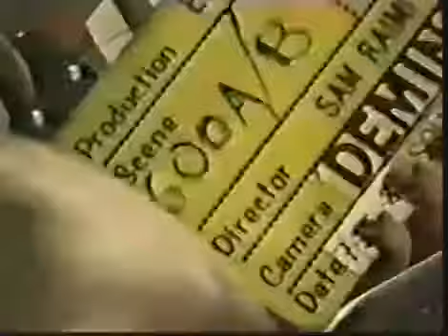Evil Dead 2 Behind the Scenes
A look behind the scenes at the ing of Evil Dead 2.

Some behind the scenes footage ed by Vern Hyde! Never been released before!

I'll Swallow Your Soul.” Watch the Behind the Scenes of our HOMEMADE Evil Dead II Trailer!

Review: | Take a look behind the scenes of Evil Dead (2013) in this inside look. We really wanted to have this one up on Thursday but .